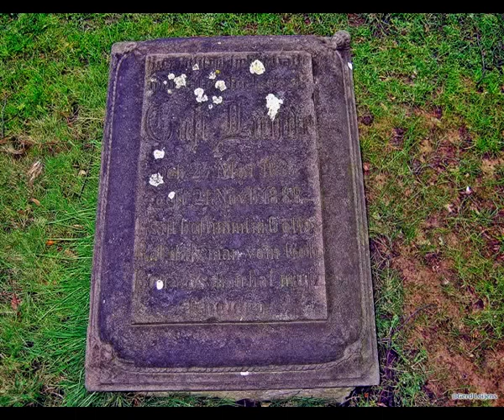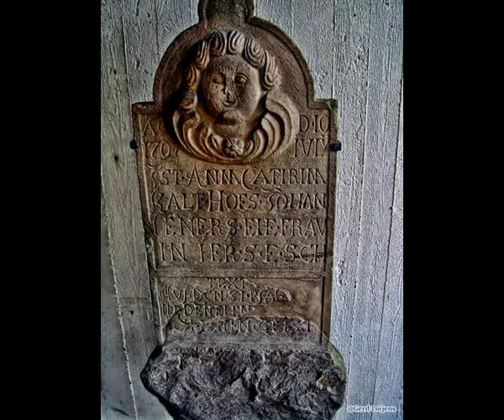Historische Friedhof Ümmingen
Der Historische Friedhof Ümmingen in Ümmingen, Bochum Langendreer , ist sehenswert. Er befindet sich an der Alten Ümminger Straße .